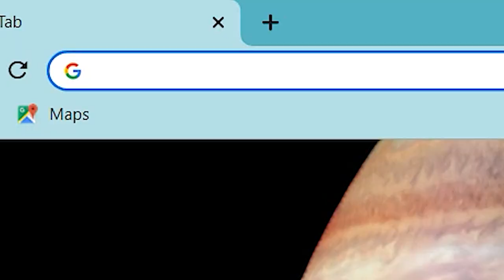BAANTHOK REDEMPTION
Edited by Dwij Patel
Thumbnail by Elvis Almeida

PC SPECS
8GB NVIDIA GeForce GTX 1080 Display